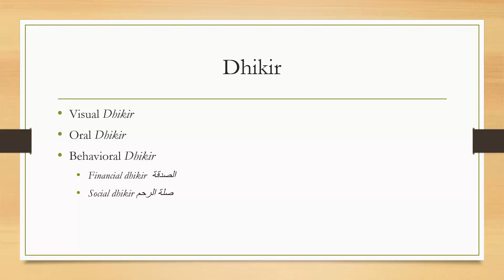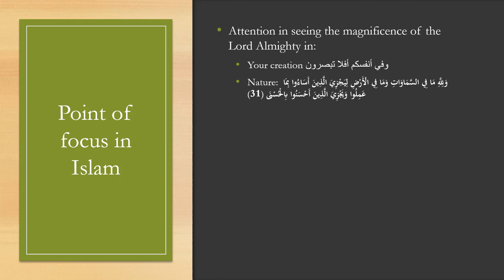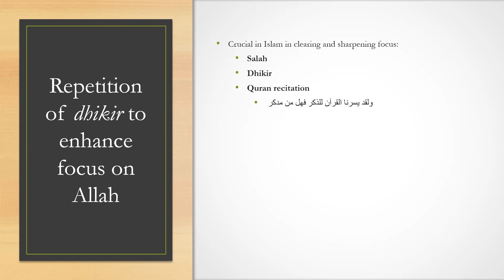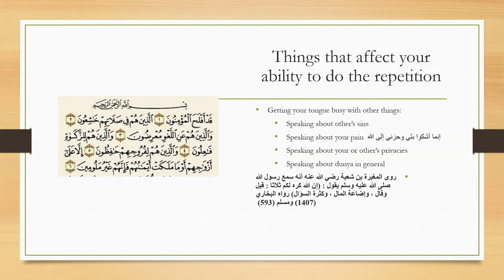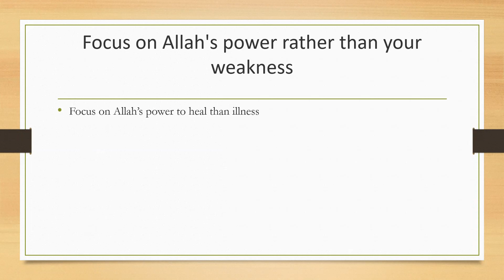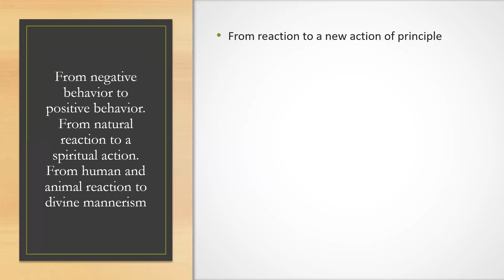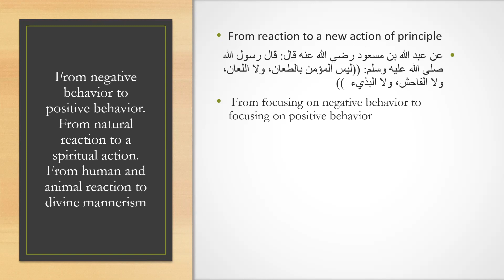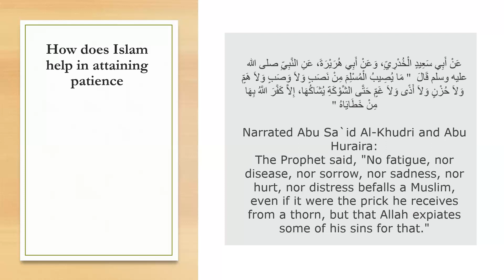How to be a mindful Muslimah?